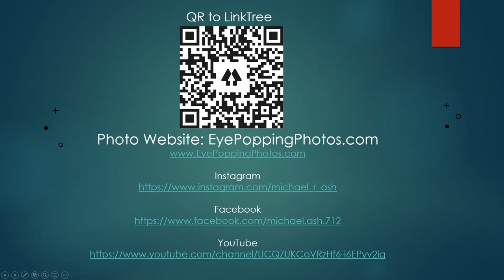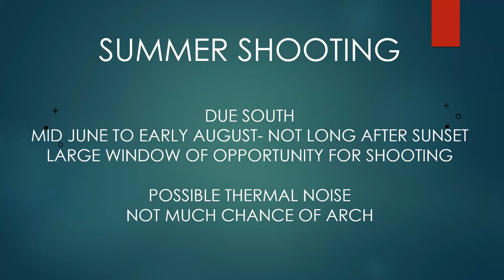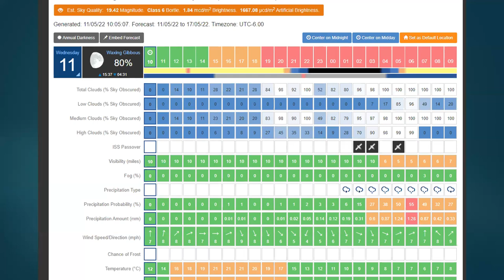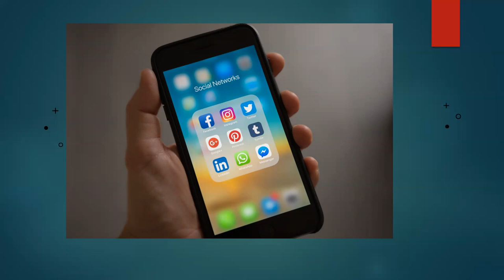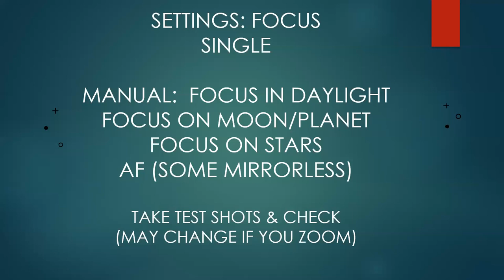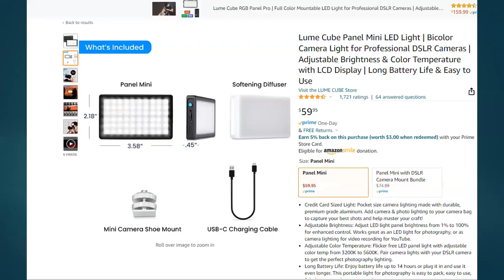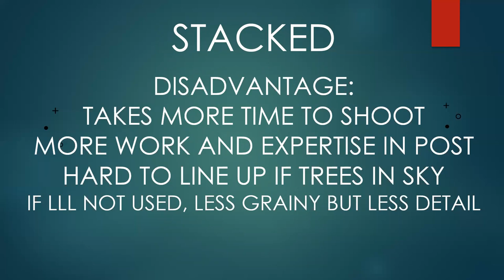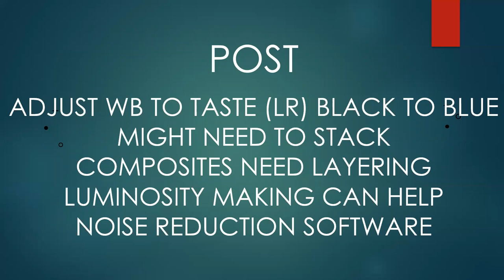Milky Way and Nightscapes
Learn how to shoot the milky way and nightscapes